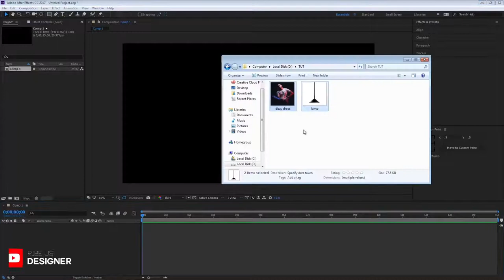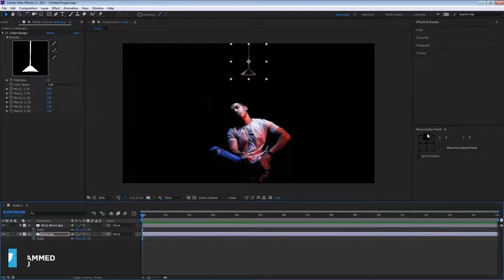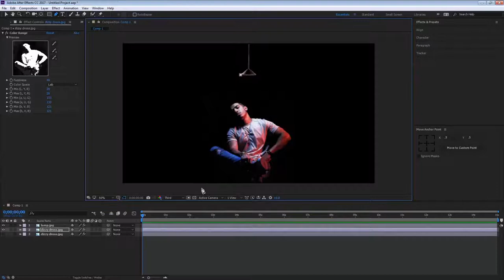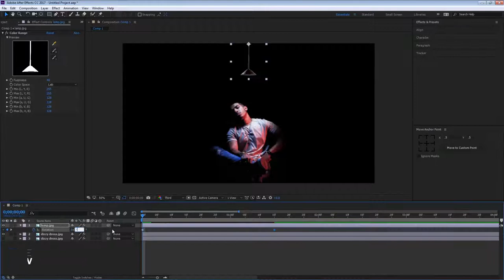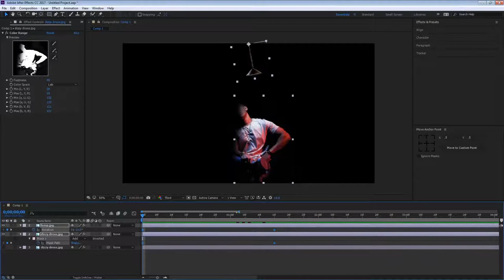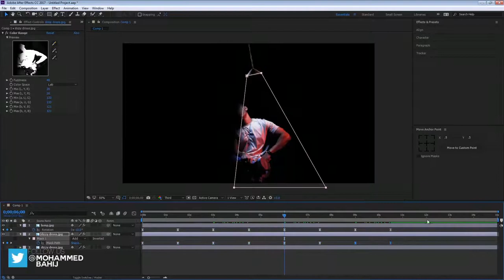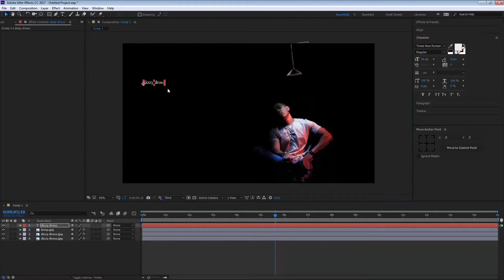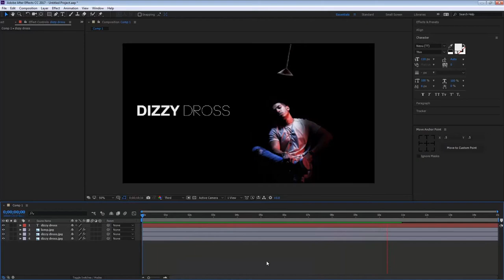how to add lamp in image, after effects tutorial 2018 [MBdesigner]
how to add lamp in image